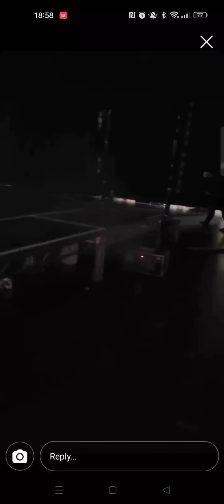my first UWCB fight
my 1st ever boxing fight for cancer research charity it was a fantastic event and what an experience I would definitely do again.

from my page we raised a total of £180 and as a group Peterborough raised over £31K 😱😱😱

there is another official Verizon that I will upload when it's ready of the fight as well.